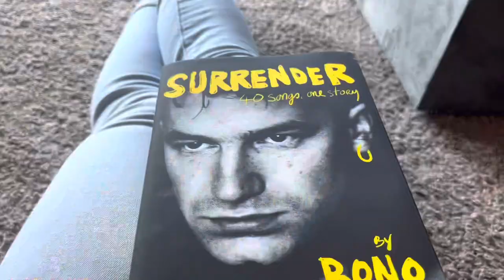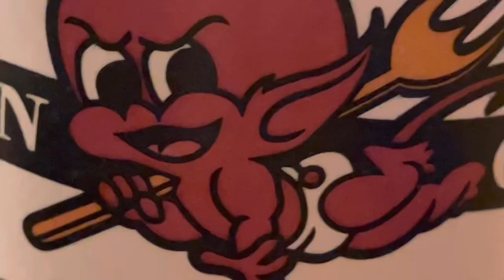a very Waco christmas🎄